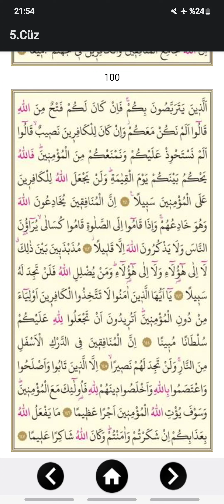KUR'AN I KERİM CÜZ 5